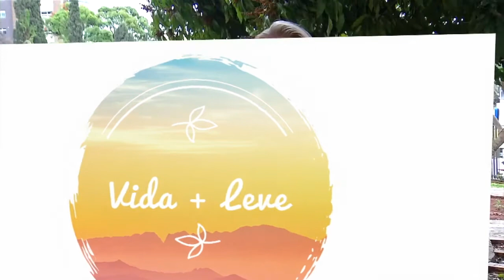Vida + Leve - Relato de pessoas que passaram pela Covid-19 e suas reflexões